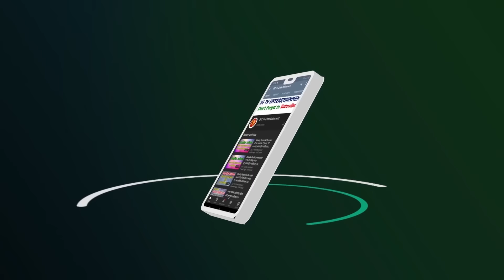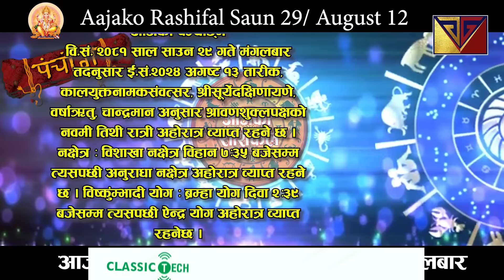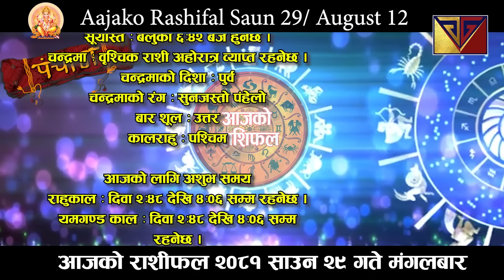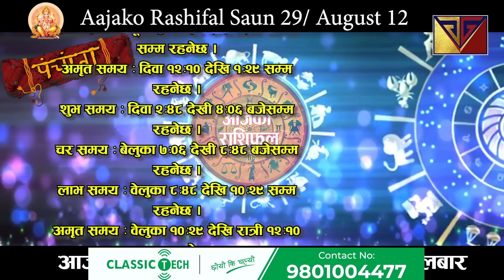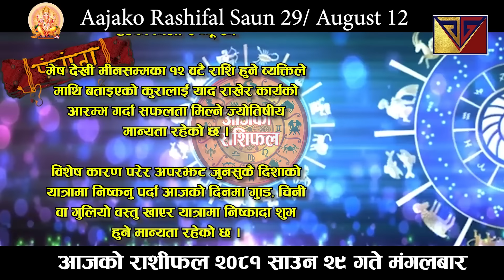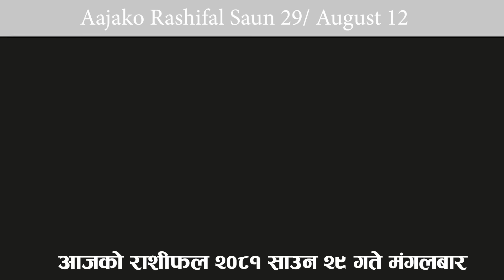Aajako Rashifal Saun 29 | 13 August 2024| Today's Horoscope arise to pisces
Aajako Rashifal || Aajako Rashifal Saun 29 gate | Today Horoscope 13 August 2024 | aajako rashifal 2024 | rashifal today
Aajako Rashifal Saun 29 || Today horoscope aries to pisces 2024 Saun 29 | August 13 | rashifal today | Dainik Rashifal | rashifal | Aajako Rashifal 2024 || Aajako Rashifal

Aajako Rashifal 2024 Saun 29 Tuesday, August 13 2024 | aajako rashifal 2081 | rashifal today

Aajako rashifal 2024 Saun 29 | Today's Horoscope 2024 August 13 | aajako rashifal in nepali

Aajako Rashifal 2024 Saun 29 | Tuesday, August 13 2024 | aajako rashifal |
Daily Rashifal
Dainik Rashifal
Aajako Rashifal 2024

Aajako Rashifal 2081 Saun 29 | Today's Horoscope August 13 | aajako rashifal | rashifal today | aajako rashifal in nepali | aajako rashifal today | aajako rashifal nepali ma

आजको राशिफल - २०८१ साउन ३०  गते || TODAY'S HOROSCOPE - August 14, 2024

आजको राशिफल - २०८१ साउन २९  गते || TODAY'S HOROSCOPE - August 13 2024

Aajako rashifal 2081 Saun 30 Today's Horoscope August 14 | aajako rashifal in nepali | today rashi | Dharma

Aajako Rashifal 13 August 2024  Tuesday | Daily Rashifal | Dainik Rashifal today horoscope | rashifal nepali | Jyotish Govinda Bhandari

आजको राशिफल
aajako rashifal
aaj ka rashifal
(aajako rasifal)
aajako rasiphal
Aajako rasifal Saun 29
aajako rashifal Saun 30
nepali rashifal